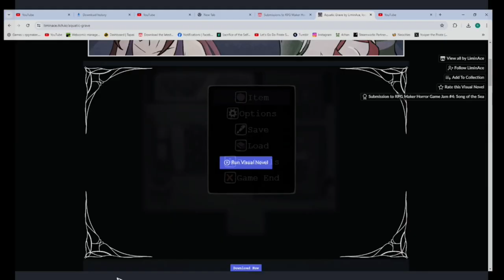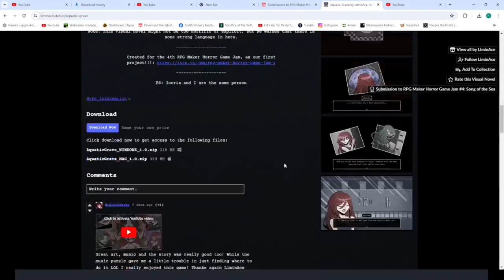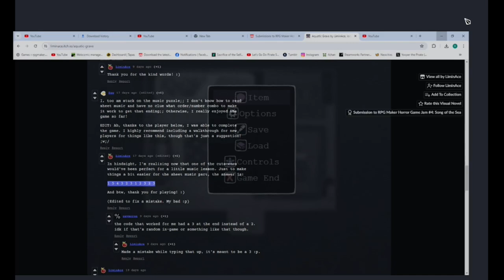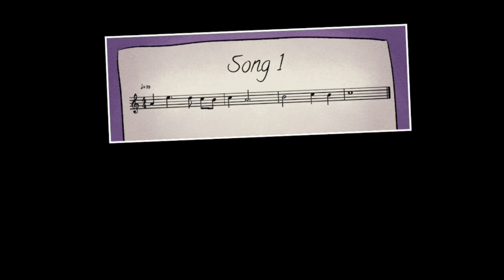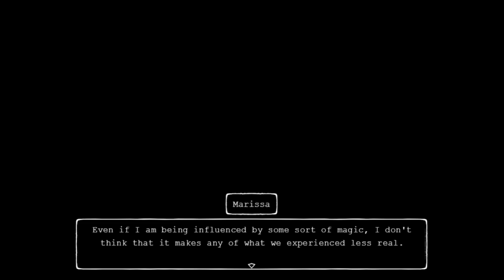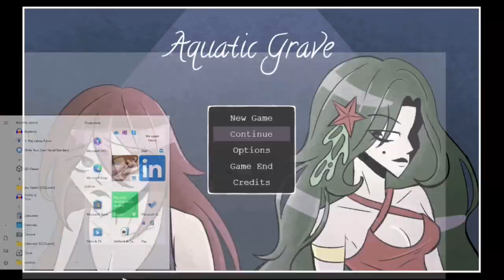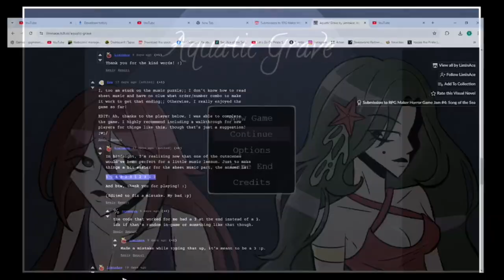Aquatic Grave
In this video I try and escape from a sexy sea siren's lair.

Developer: AKA LiminAce
Genre: Visual Novel, Horror